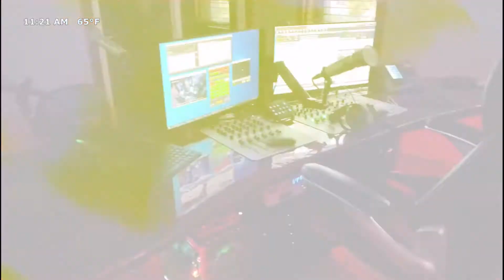Entrevista a Juan del Cristo Schotborgh |Crecimiento Personal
El manejo de las emociones y control de miedos para realmente trascender como Ser Humano con un experto en el área @schotborghjuan desde Mendoza Argentina.